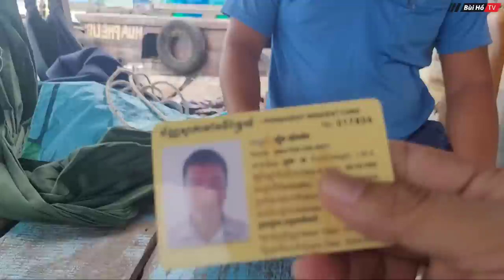Những đứa trẻ việt kiều Campuchia gian nan chèo xuồng đi tìm con chữ | Bùi Hồ TV